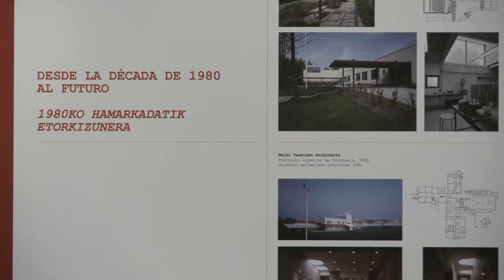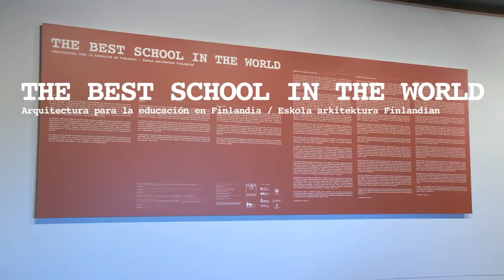Exposición "The Best School in the World" erakusketa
Audiovisual sobre la preparación de la exposición "The best School in the world. Arquitectura para la educación en Finlandia. Eskola arkitektura Finlandian," que se muestra en el Museo Oteiza entre el 6 de octubre de 2014 y el 11 de enero de 2015, y que reflexiona sobre la aportación de la arquitectura en la concepción de los espacios escolares en Finlandia. Un proyecto organizado por la Delegación de Navarra del Colegio Oficial de Arquitectos Vasco-Navarro y el Museo Oteiza, en colaboración con la Embajada de Finlandia en España, el Instituto Iberoamericano de Finlandia, Fundación Caja Navarra y el Museo de la Arquitectura de Finlandia. + info

"The best School in the world. Arquitectura para la educación en Finlandia. Eskola arkitektura Finlandian" erakusketaren prestakuntzari buruzko ikus-entzunezkoa. Erakusketa Oteiza Museoan egon zen 2014ko urriaren 6tik 2015eko urtarrilaren 11 arte, eta gogoeta egiten zuen arkitekturak Finlandiako eskola-espazioen kontzepzioan egin ekarpenaren gainean. Proiektuaren antolatzaileak Oteiza Museoa eta Euskal Herriko Arkitektoen Elkargoaren Nafarroako Ordezkaritza izan ziren, eta horretan laguntzaile izan zituzten Finlandiaren Espainiako Enbaxada, Finlandiako Institutu Iberoamerikarra, Caja Navarra Fundazioa eta Finlandiako Arkitektura Museoa.